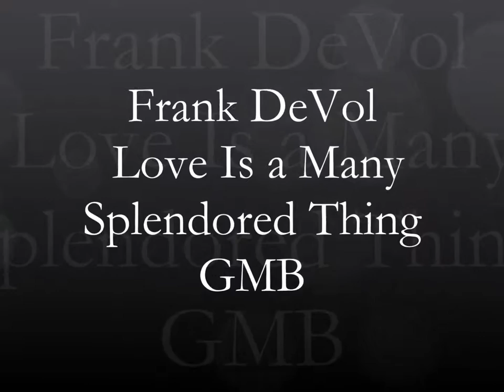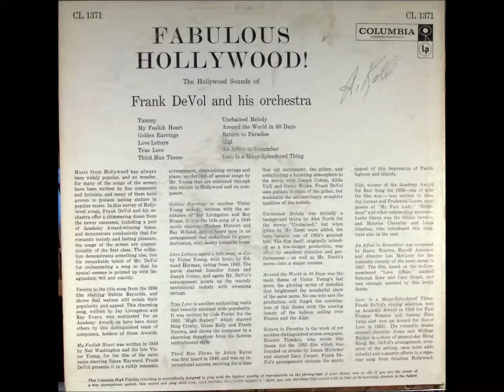Frank De Vol Love Is a Many Splendored Thing